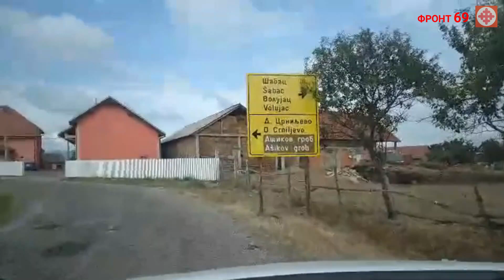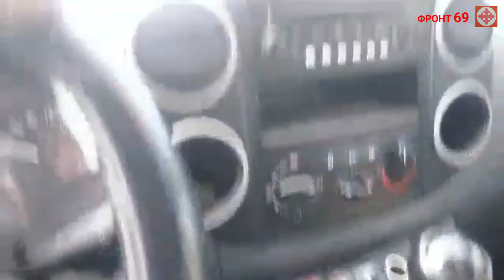PRIRODA - Dragan Ivanović Leptir (putopis): Bašte i znamenitosti Pocerine